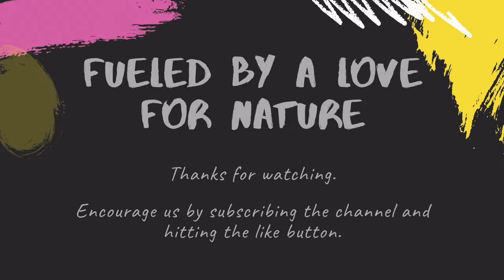Making organic NPK fertilizer at home